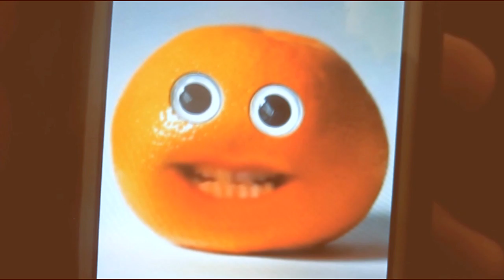INTRODUCTION ABOUT Audience Reactions